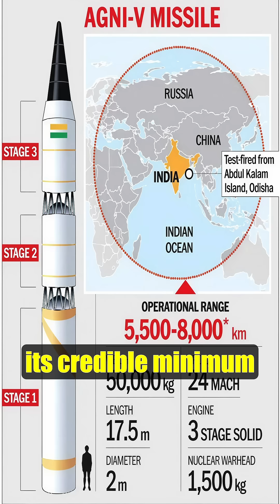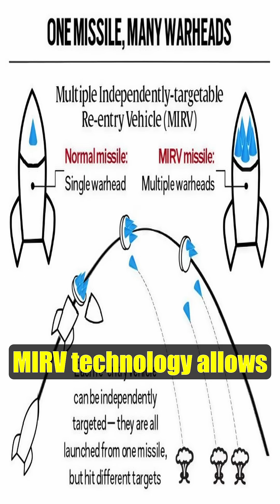Supersonic Power Unleashed | India Successfully Tests Agni-5 Missile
India has once again showcased its growing defence power with the successful test of the Agni-5 intercontinental ballistic missile (ICBM).

Capable of striking targets over 5,000 km away, Agni-5 highlights India’s strategic strength and advanced missile technology.

Watch this short to witness India’s ICBM power in action!